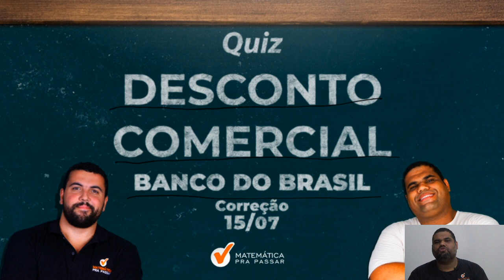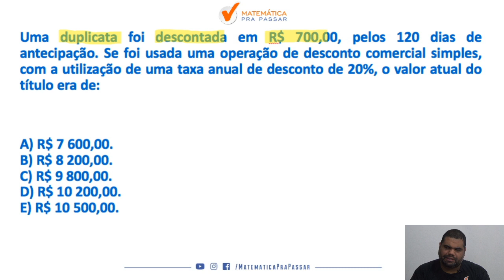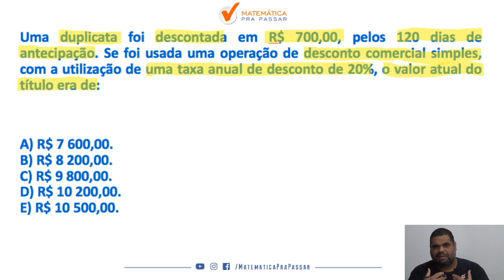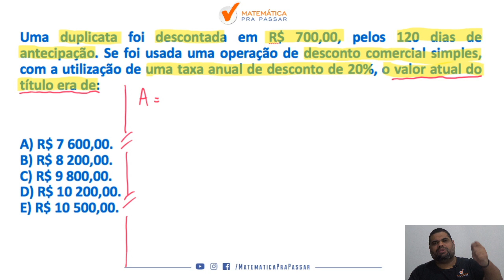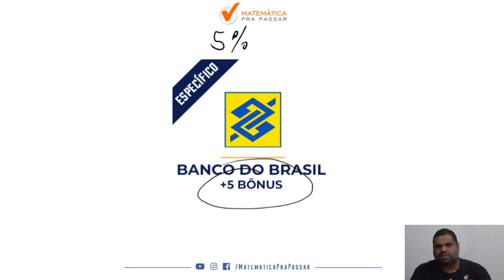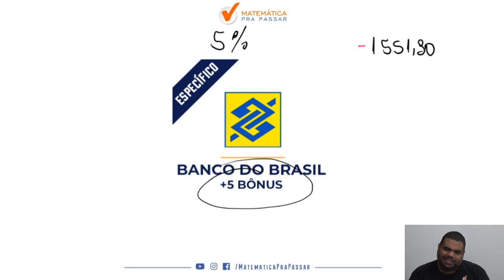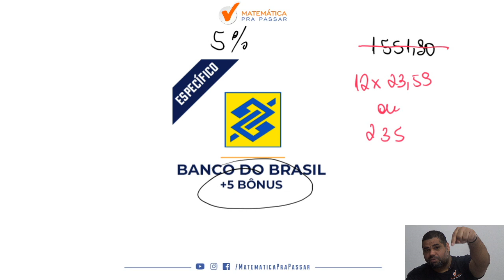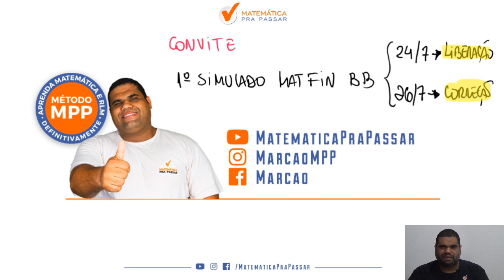Matemática Financeira Banco do Brasil | Aprenda Desconto Comercial Simples | Quiz MPP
Você não sabe Desconto Comercial Simples  para o Banco do Brasil?

Quando vê um problema de Desconto Comercial Simples  começa a tremer?

Então você precisa aprender com esse vídeo onde nosso professor, Marcão , mostra , através de um método , uma forma de você não errar mais questões de Desconto Comercial simples na prova do banco do brasil

Você terá  um passo a passo para aprender a Interpretar  problemas de  Desconto Comercial simples  e nunca mais errar nenhuma questão.

Agora basta dar o play no vídeo e aprender com o Método MPP os segredos para Interpretar Problemas de Desconto Comercial simples e nunca mais errar na hora da prova .